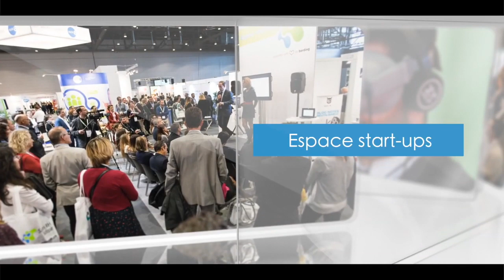Highlights Salon RH 2019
Les thèmes d’actualité du salon RH 2019

De grandes nouveautés attendent les visiteurs: en plus des sujets incontournables comme la Gestion de la Santé en Entreprise ou le Learning Innovation, un thème inédit sera développé sur le salon. Il s’agit du Workplace & Facility Management.

Le salon RH aura lieu les 2 et 3 octobre 2019 à Palexpo, Genève. Le rendez-vous incontournable des RH accueille chaque année environ 160 exposants et plus de 2 500 visiteurs ciblés.

N'hésitez pas à nous suivre sur notre page LinkedIn pour rester au courant!